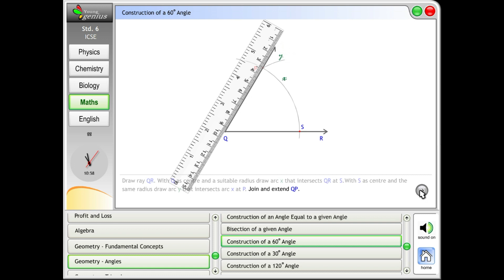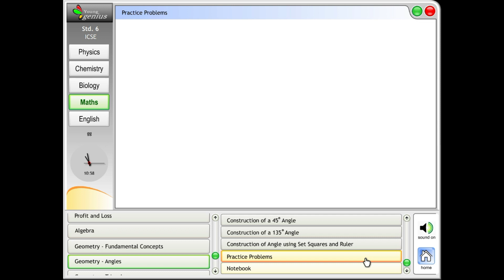STD 6 ICSE -MATHS-To purchase this software visit